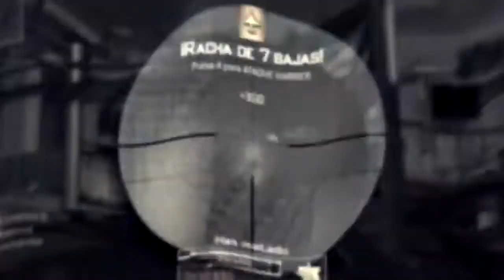Introducing DS Popzy!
yo guys battery here today im presenting you our new player Popzy! this episode contains some sick ass mw2 feeds! along with a beautiful edit by Rytux give this sick video a like and a comment for more! i hope you enjoyed! -Battery

Song :    Schoolboy On the Wheel (feat. a$Ap Rocky)